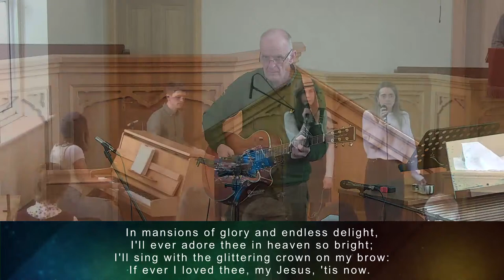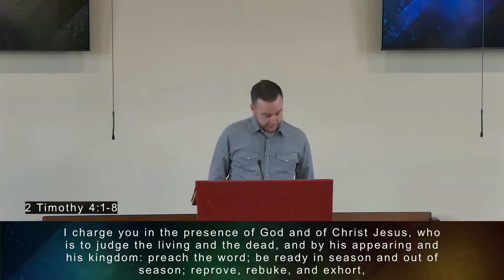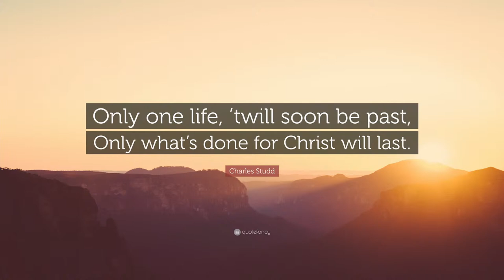Sunday 17th March 2024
Livestream from our Sunday Morning Service

Service begins at 11am
Speaker this morning: Pastor Gareth Bell
Bible Reading: 2 Timothy 4:1-8

Children's Talk: Psalm 71:5

While we love that we can reach people online, we'd really love to see you in person at our services.
                 Just turn up - no need to book in - you will be made most welcome